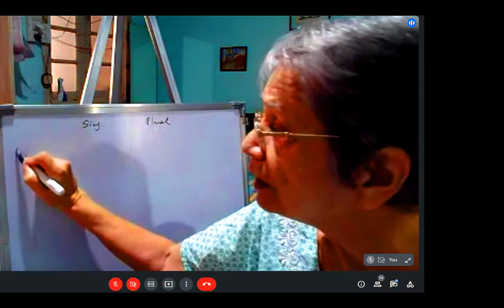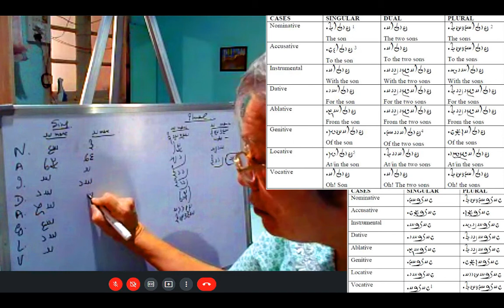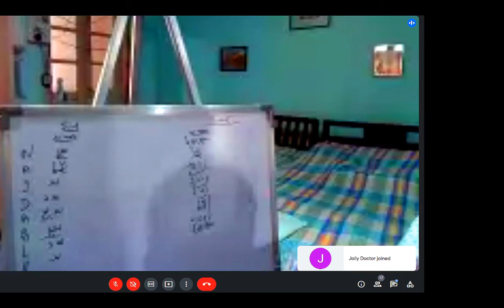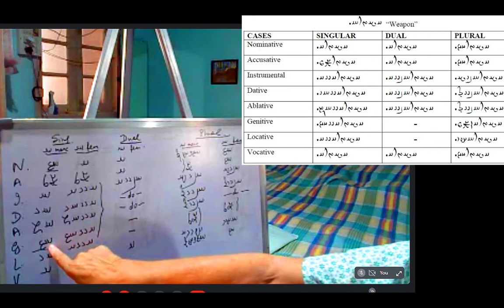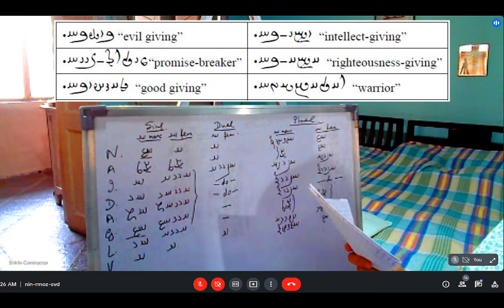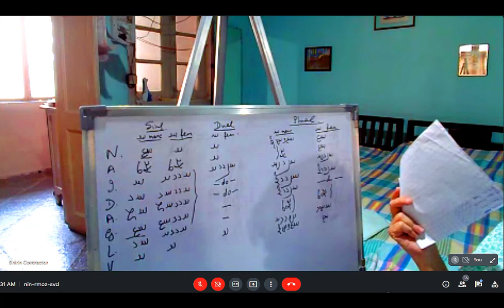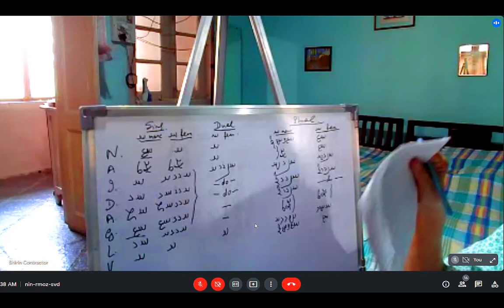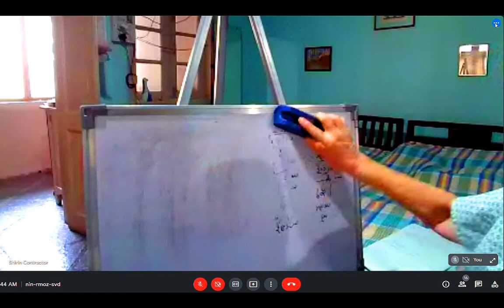Ancient Avestan Language - 14 (Declensions-2)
This is the 14th lecture from Avestan & Pahlavi course conducted by Sir JJ Zarthushti & Firoze Zoroastrian Institute for Indo - Iranian Studies.